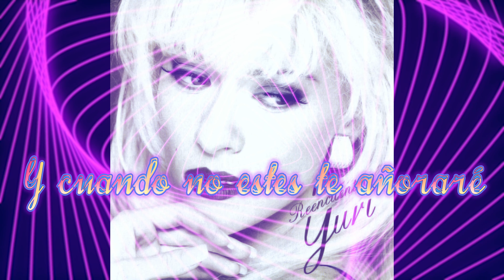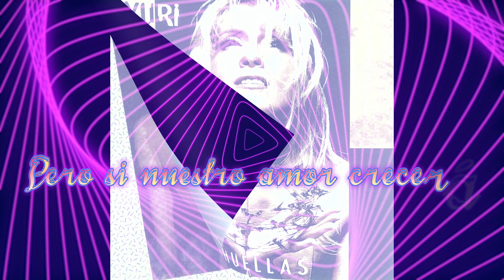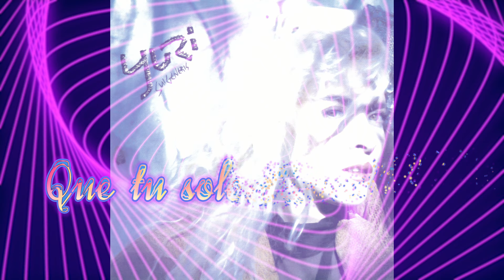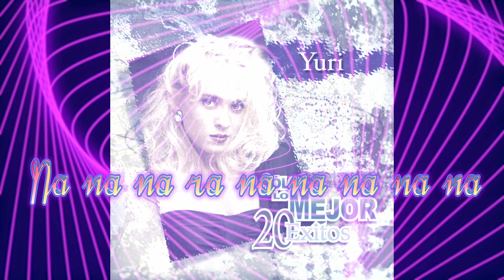Primer amor Yuri video Lyric edición en 4k